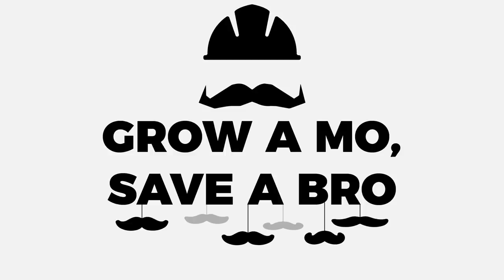A NEW TRAINING SPLIT! | Training Vlog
In this episode, I share switching to a full-body training split to simplify my routine and focus on the one arm handstand.